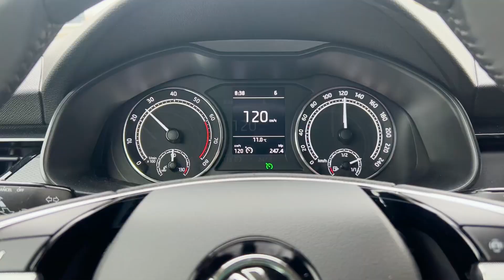КАСТИНГЪТ за Сървайвър БГ 7: "В непознати води"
🔥 Как минава един етап от кастинга за Сървайвър с кадри от мястото на събитието и с разказ от моето преживяване ще видите в това видео. Кастингът положително надмина очакванията ми с начина на водене и стратегическите въпроси от страна на журито, както и с възможността за интеракция между участниците. Ще анализирам представянето на участниците в групата ми - къде бяха нашите грешки и от какво съм впечатлен от останалите. 🔥

✏ Ще се радвам да разбера и вашето мнение и впечатление от кастинга на Сървайвър БГ 7 в коментарите на това видео.

🔔 Aко искате да не пропуснете нищо от Сървайвър БГ 7 - абонирайте се за канала OutcastBG

👇🏼 За контакти, партньорства и реклама 👇🏼

❔ Кой съм аз и за какво се боря ❔
💥Аз съм ентусиаст и суперфен на играта Сървайвър и целта ми е популяризирането й в още по-голям мащаб в България. Сървайвър общността в света е изключително силна и смятам, че настоящия сезон в България ще изгради такава и в нашата държава.Затова ако се интересувате от Сървайвър, риалити формати и като цяло оцеляване, абонирайте се към канала, а ако не сте...сега е времето!